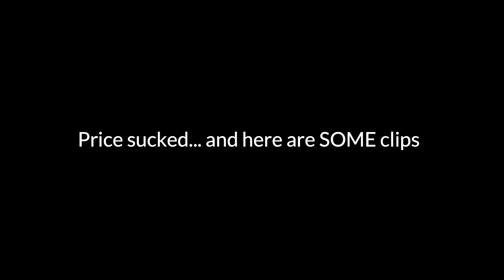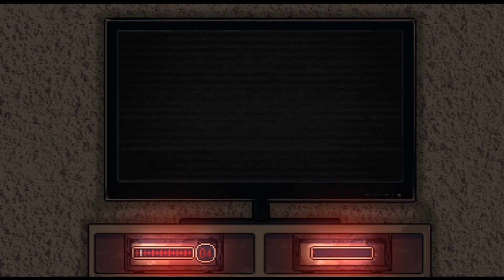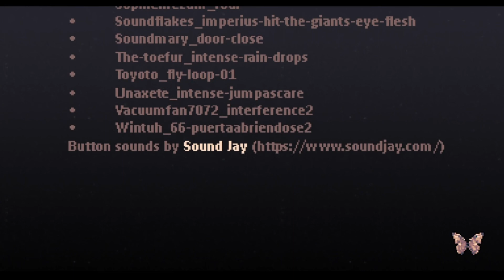IT’S NOT A LOVE STORY MAN| (Not) A Love Story [Playthrough]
Kate (an adult) and Price (another adult) use their brains to find out if this is a love story or not.

Stay in touch! Maybe?